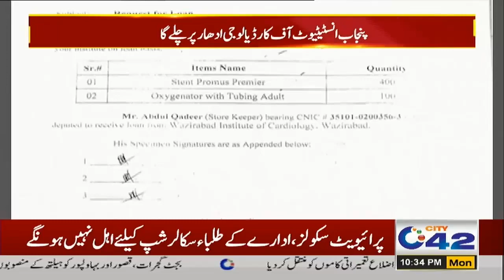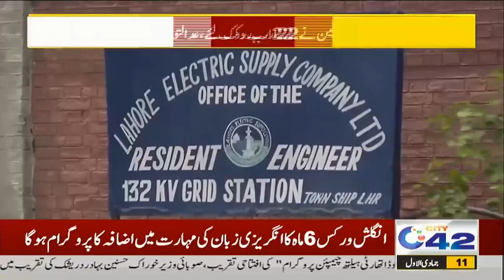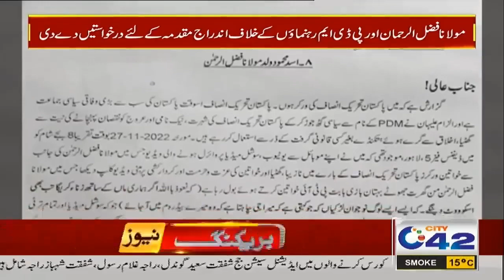آڈیو لیک۔ عمران خان پھنس گئے, 10 بجے کا بلیٹن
10pm News Bulletin | 5 Dec 2022 | City 42